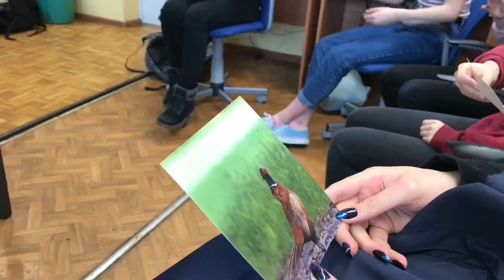Z dziennika fototechnika: spotkanie z fotografem przyrody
Dzisiaj naszą szkołę odwiedził  wyjątkowy gość, pan Andrzej Pietruszczak, pasjonat i fotograf dzikiej przyrody. Podczas dwugodzinnego spotkania, Pan Andrzej  opowiedział naszym uczniom o swojej wielkiej pasji, jaką jest fotografowanie dzikich zwierząt, a w szczególności ptaków. Zdradził nam również niektóre ze swoich technik fotograficznych i zaprezentował swój sprzęt.